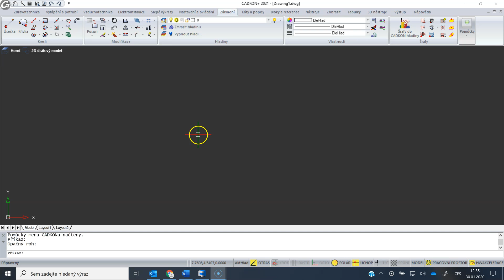Používání anglických klávesových zkratek (CADKON+)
Upravený soubor PGP zkratek z anglické verze AutoCADu po importu doplní do programu CADKON+ anglické zkratky, jako je např. „L“ – úsečka.